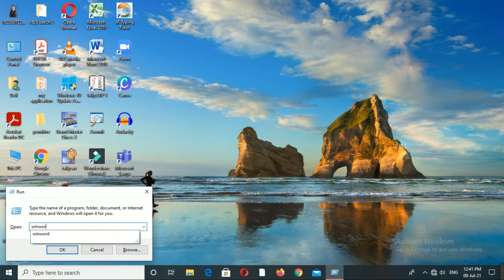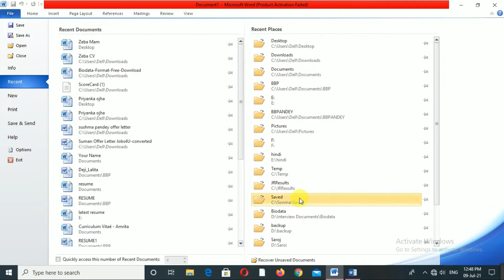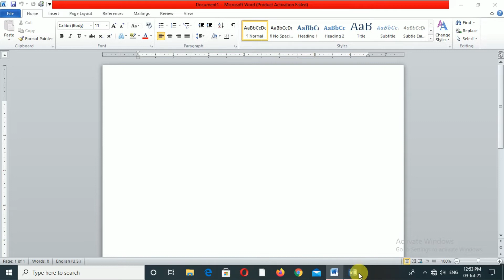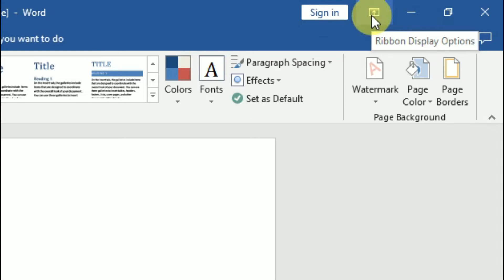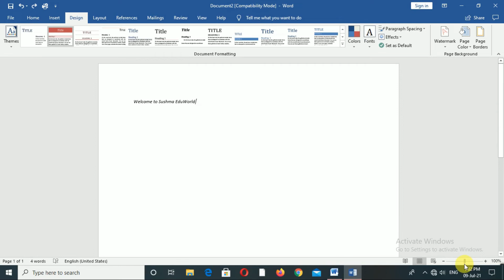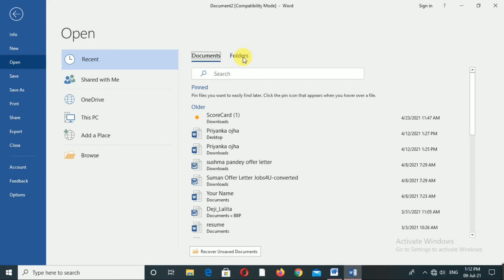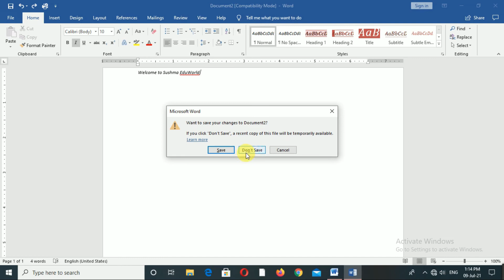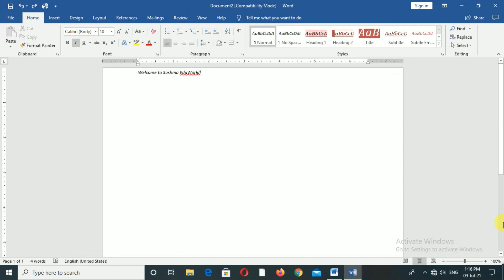Introduction to Ms Word | Ms Word Basic knowledge in Hindi | Ms Word Tutorial Part - 1.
In this Video you will get to Know Introduction to Ms Word.
This video describes basic features of MS Word like Quick access toolbar, Ribbon, horizontal ruler, vertical ruler, status bar etc. and the changes betwwen ms word office 2010 and office 365.